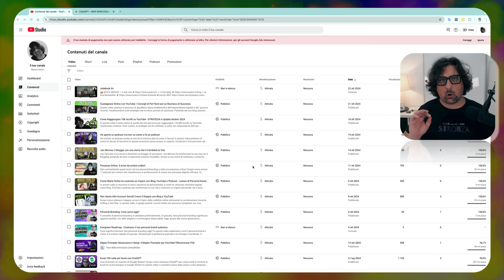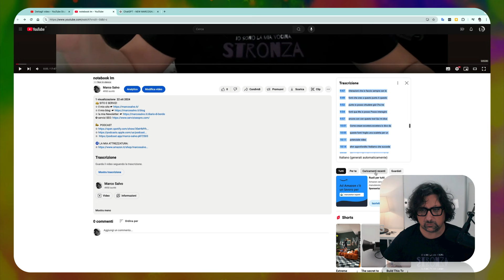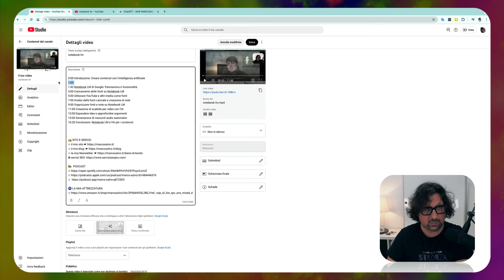Capitoli per video YouTube in automatico usando l'IA - Pazzesco!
In questo video ti mostro come creare automaticamente i timestamp (capitoli) per i tuoi video YouTube utilizzando ChatGPT e Notebook LM. Vedrai come impostare una descrizione predefinita per ogni video che carichi, in modo da risparmiare tempo nella fase di upload, e come sfruttare la funzionalità di trascrizione automatica di YouTube per generare facilmente i capitoli del video.
Utilizzando ChatGPT, potrai ottenere in pochi secondi un elenco di timestamp ben ottimizzati per migliorare la visibilità dei tuoi contenuti, rendendoli più utili e navigabili per gli utenti. Se hai mai passato troppo tempo cercando di creare capitoli manualmente, questo tutorial ti mostrerà come velocizzare il processo e sfruttare al meglio le potenzialità dell'intelligenza artificiale.
Se ti interessa migliorare la tua produttività su YouTube e creare contenuti di qualità con meno sforzo, questo video fa al caso tuo. Seguimi e ci vediamo nel prossimo video!

0:00 Introduzione
0:44 Come impostare una descrizione predefinita per i video
1:08 Mostrare la trascrizione del video su YouTube
1:31 Creazione automatica dei timestamp con ChatGPT
2:05 Esempio di timestamp per un video
2:48 Ottimizzazione e inserimento dei capitoli su YouTube
3:26 Guardiamo in risultato
3:47 Conclusione e invito a iscriversi
👑 SITO E SERVIZI

🧿 LA MIA ATTREZZATURA: